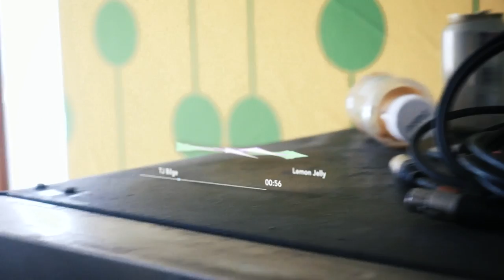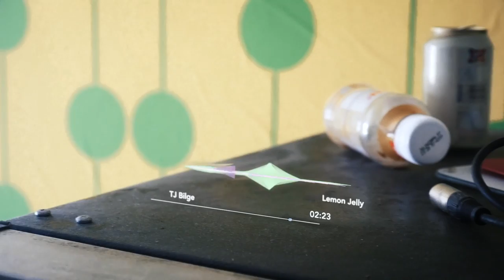TJ Bilge - Lemon Jelly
All of our music is free for personal/non-professional use. Check out our library of thousands of other tracks, all recorded right here at Blue Dot Studios searchable by mood, instrument or other characteristics.

We believe in supporting producers starting out in the world of video/radio/podcast/film and we release all of our music under Creative Commons Noncommercial-Attribution. Our studio records original high-quality music with an inventive minimalist bent, our library is used daily by NPR, This American Life, Ken Burns and thousands of individual producers and networks.

For other work, you can license our music directly from our website. We also offer subscription blanket licenses that cover your ongoing work (Podcast/YouTube/Twitch channel) with unlimited full-quality tracks, multitrack stem files and variations.